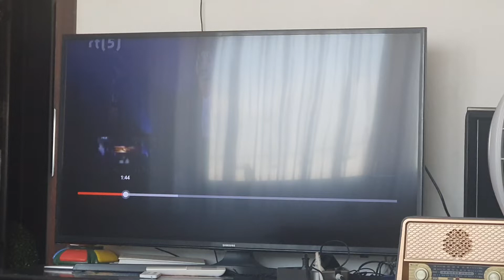WhatAboutKILING FIL'IP (FIELDS).. is there a time .. dali ĆE TE I TO NAPRAVITI ILI POKUŠATIa JESTE!?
Što ako UBIJETE I FILIPA?@

polje

field, scope, land, lea

igralište

playground, court, field, playing field, playfield, tennis court

oblast

field, area, region, domain, district, realm

poljana

meadow, field

sfera

sphere, field, orb

struka

profession, field, strand, vocation, bailiwick, metier

specijalnost

specialty, field

zemljište

land, plot, lot, terrain, field, lair